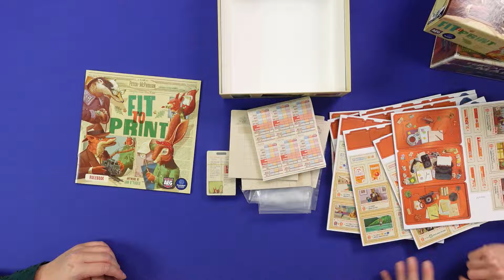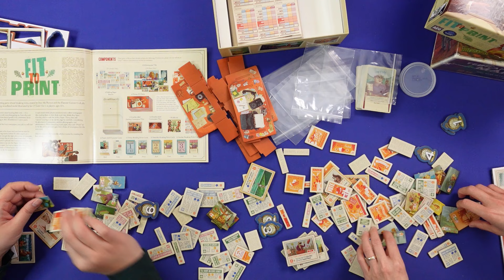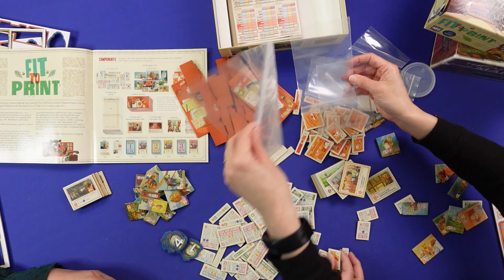Chits Chat Vlog and Punch Out Games w/ Joy & Miles - Terraforming Mars the Dice Game & Fit to Print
Hello everyone, Joy is back, now with a third meeple - her little bundle of Joy, Miles! We're chatting, punching out board games Terraforming Mars the Dice Game and Fit to Print, and have some bad dad jokes for you at the end lol.
We really appreciate if you can leave a comment for us, if you find it this video useful, or if you have any feedback. Thank you very much🙏

Game is provided by publisher / We thank publisher for sponsoring this video.